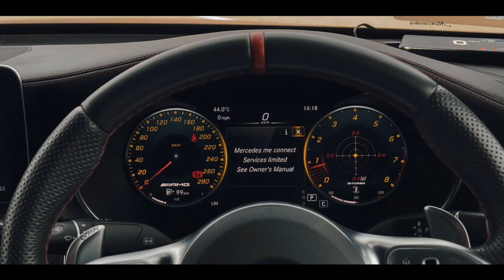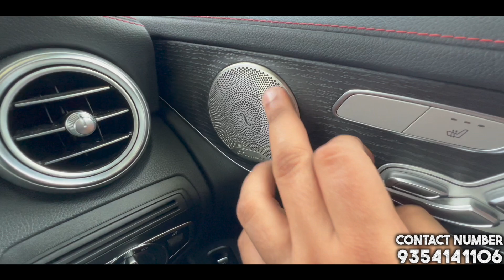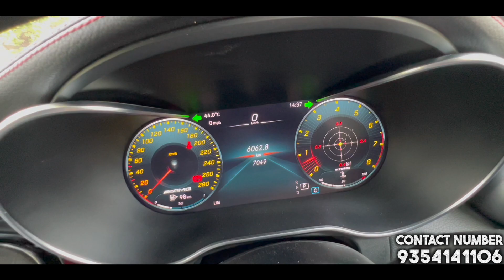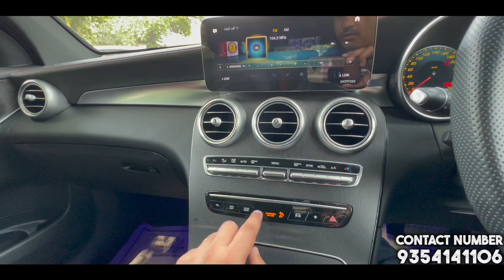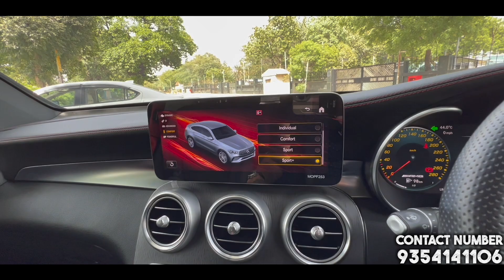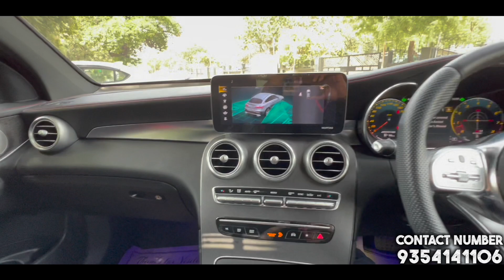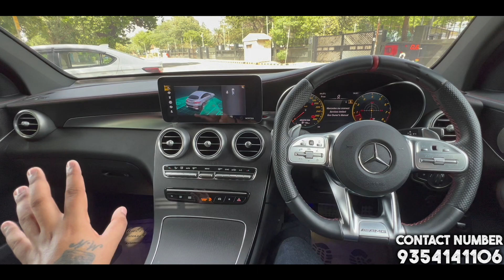MERCEDES BENZ GLC 43 AMG ( NEW COUPE WITH BIG DISCOUNT ) LOADINGS WORTH 5-10 LAKH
Hello Guyyys
                    new vlog is out on GLC 43 AMG , must check this vlog out, all brand new showroom mantained luxury cars n suvs , enjot the vlog guyys
                                THANKS

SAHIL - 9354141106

Showroom Address

The Car mall

17/10, old Rajinder nagar , round about near Agarwal sweets , New Delhi - 110007